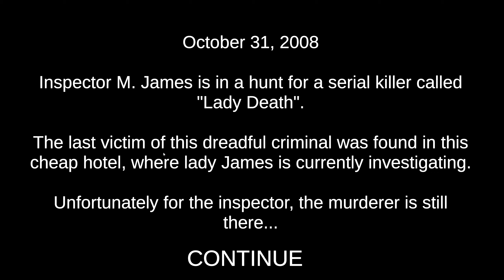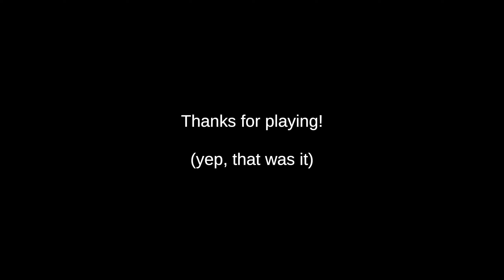I CAN RUN TOO - Death Trips (Horror Game)